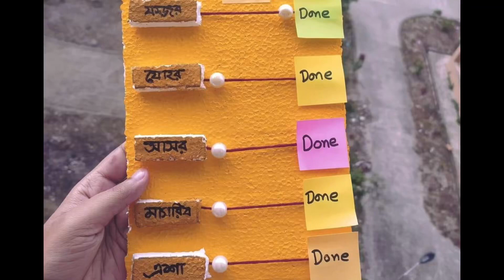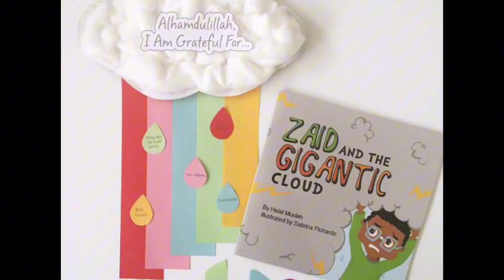Islamic craft ideas